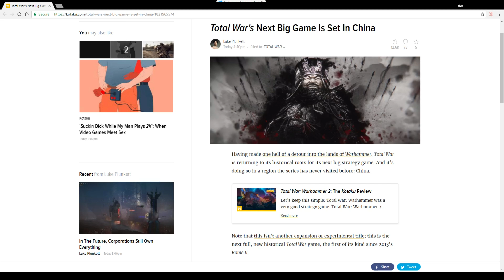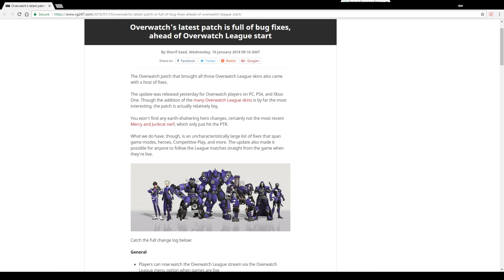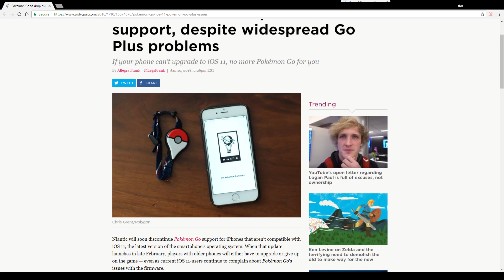Cyberpunk 2077's Twitter Account Goes Beep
Cyberpunk 2077's twitter account has sprung to life after over 4 years of silence. Find out what magical things were said and let's also talk a bit about why Capcom delayed the PC version of Monster Hunter World. After that, some trainers are not going to be happy because Niantic is dropping support for some iOS devices. Find out which ones and more on this episode of News Cartridge.

0:10 Cyberpunk 2077's Twitter Account Goes Beep

0:53 Total War: Three Kingdoms Announced

1:02 Darkest Dungeon Coming to Nintendo Switch

1:12 Overwatch Patch Promises Bug Fixes

1:24 Fortnite Update 2.1.0

1:30 Street Fighter 5 Patch Notes and Arcade Edition Finalized

1:37 Capcom Explains Monster Hunter World PC Delay

2:13 Pokemon Go Will Drop Support for Older iPhones

3:02 Game Releases

3:47 Joke/End Card